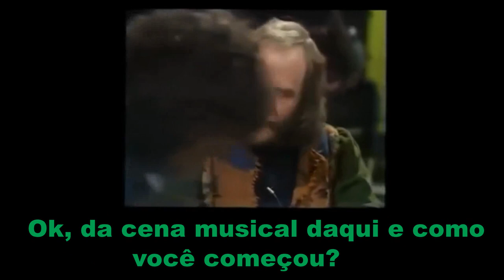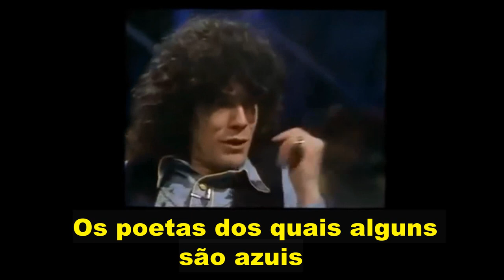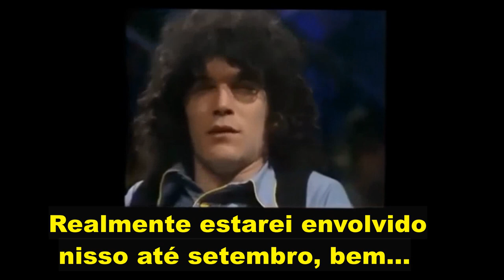Dan McCafferty Interview (Legendado) 30 de maio 1975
Special thanks to the Nazareth fans from the UK Claire Harvey and Tam Terris, who helped with understanding the interview!